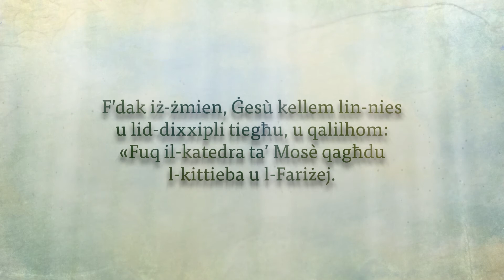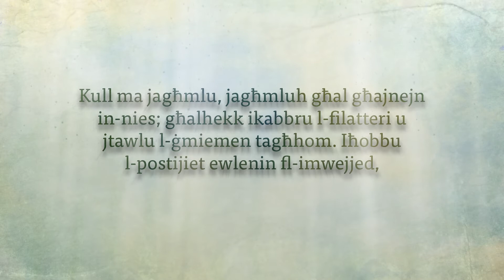Li jkolli kliem u fatti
Il-Wieħed u Tletin Ħadd ta' matul is-Sena. Riflessjoni u talba minn Dun Pawl Camilleri. Din hi inizjattiva bejn il-Media Centre tal-Knisja u l-Parroċċa Familja Mqaddsa, l-Iklin. Iżjed riflessjonijiet fuq l-Evanġelju issibuhom fil-Youtube Channel - Parrocca Iklin Malta.

Tismagħni nitkellem,
Mulej,
taqra kitbieti
issegwi l-argumenti tiegħi
    taħsibni konvint
          impenjat
          kważi perfett.
Kultant nilgħabha wkoll tal-kritiku
            tal-imħallef
            tas-suġġeritur għall-oħrajn.
Imma jekk tkun tafni tajjeb,
Mulej,
kif tafni inti,
tinduna kemm jien inkonsistenti
     kemm għandi defiċjenzi
     kemm għandi x’nirranġa.
Ma naħsibx li lilek tiskantak wisq Mulej,
id-differenza bejn tpaċpiċ u għemil
   bejn ideal u realta’
   bejn priedka u prattika.

Taf kemm aħna debboli
       kemm għandna vista qasira
       kemm aħna egoisti.
Imma twissina kontra sens ta’ superjorita’
        ta’ disprezz
         ta’ arroganza mal-oħrajn.
Int ma tridniex nippretenduha ta’ mgħallmin
              ta’ padruni
              ta’ salvaturi.
Mulej,
għinni nara t-travu li hemm f’għajnejja
qabel ma nipprova nneħħi t-tibna
minn għajnejn ħuti.
Għinni nkun iżjed koerenti
biex nagħraf ngħin lil ħuti
b’umilta’ u b’servizz.

Mulej,
jekk illum tistaqsini x’irridek tagħmilli
inwieġbek bla tlaqliq:
Kliem għedtlek ħafna,
Mulej.
Xewqat urejtek ukoll.
Għat-tiġdid tal-oħrajn
naħdem mhux ħażin.
Imma ma jkunx aħjar
jekk nitkellem iżjed u nwettaq iktar
jekk nippretendi inqas mill-oħrajn
u ferm iżjed minni stess?
Ara inti,
Mulej,
bis-salib imxejt quddiemi.